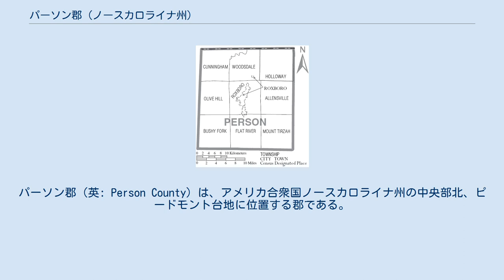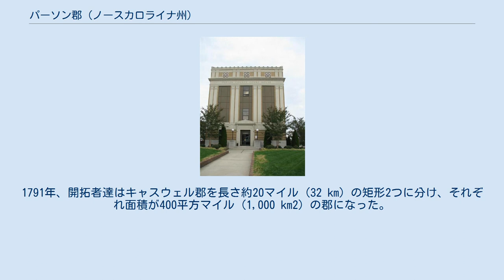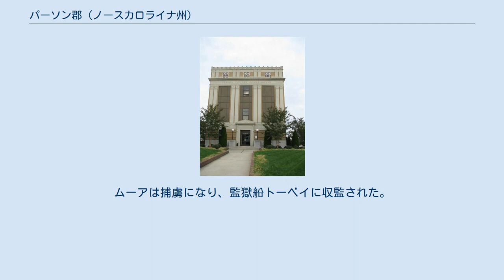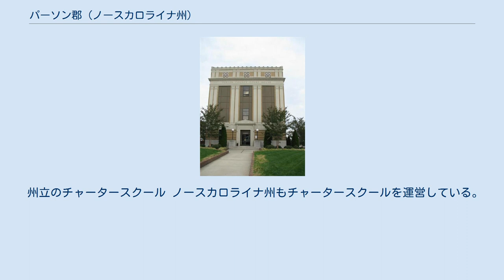パーソン郡 (ノースカロライナ州)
パーソン郡（英: Person County）は、アメリカ合衆国ノースカロライナ州の中央部北、ピードモント台地に位置する郡である。
2010年国勢調査での人口は39,464人であり、2000年の35,623人から10.8%増加した。
郡庁所在地はロックスボロ市（人口8,362人）であり、同郡で人口最大の都市でもある。
 パーソン郡は4つの郡で構成されるダーラム・チャペルヒル大都市圏に属している。
その都市圏人口は2010年国勢調査で504,357人だった。
リサーチ・トライアングルとも呼ばれている。
 また、アメリカ合衆国行政管理予算局はパーソン郡をローリー・ダーラム・チャペルヒル広域都市圏に含めており、その都市圏人口は2012年推計で1,998,808人である。
2003年6月6日に行政管理予算局が統計上都市圏を再定義し、それまで長くローリー・ダーラム・チャペルヒル大都市圏に入っていた区域を2つの大都市圏に分割した。
ただし、2つに分かれても1つの大都市圏として機能し続けている。
 ハイコ湖周辺と郡南部は、新しい企業や小区画が生まれて急速に成長している 1746年、ノースカロライナ植民地政府が、エッジコム郡の一部としてパーソン郡を設立した。
1746年から1752年にはグランビル郡の一部となり、その後1778年まではオレンジ郡に、さらに1791年までキャスウェル郡に含まれるというように変遷した。
1791年、開拓者達はキャスウェル郡を長さ約20マイル (32 km) の矩形2つに分け、それぞれ面積が400平方マイル (1,000 km2) の郡になった。
郡名はアメリカ独立戦争時の愛国者であり、パーソン郡とその周辺にかなりの貢献をしたトマス・パーソン准将に因んで名付けられた。
 パーソン郡となった地域には12,000年前からインディアンの先祖にあたる先住民族が住んでおり、様々な文化を発展させていた。
スペイン探検家がこの地域に入ってきて遭遇したのは、サポニ族、オカニーチー族などスー語を話す民族だった。
 ヨーロッパ人探検家が17世kにこの地域に入ってきた。
スコットランド人、スコットランド・アイルランド人、イングランド人、フランス人ユグノー、ドイツ人などヨーロッパ系アメリカ人の開拓地ができたのは、17世紀半ばから19世紀のことだった。
開拓者は自作農が多く、奴隷を所有する者は限られていた。
 宗教的には初期入植者の多くがヨーロッパ北部からであったことから、圧倒的にプロテスタントが多かった。
カトリック教徒など他の宗派の者は少なかった。
バージニア州、大西洋のカロライナ海岸、およびアパラチア山脈の麓丘陵部に近いことで、南部アメリカ英語方言の様々なバリエーションが話されており、例えばバージニアのピードモント、海岸南部、南部ミッドランドおよびアフリカ系アメリカ人英語などがよく聞かれる方言である。
 パーソン郡の名前はアメリカ独立戦争時の愛国者であり、パーソン郡とその周辺にかなりの貢献をしたトマス・パーソン准将に因んで名付けられた。
パーソンはノースカロライナ大学チャペルヒル校の理事を務めた。
その寄付により、キャンパス内パーソン・ホールが建設され、その名前が付けられた。
 ヒルズボロ地区の主計総監補スティープン・ムーア中佐も、キャムデンの戦いでパーソン郡の部隊を率いたことで、独立戦争のもう一人の英雄である。
ムーアは捕虜になり、監獄船トーベイに収監された。
1775年から1776年に郡南部の土地を購入しており、そこをマウントティアザと名付けた。
1778年に建設した家屋は今もそこに残っており、近年改修された。
ムーアは大勢の一族と共にその家屋近くに眠っている。
 南北戦争のとき、パーソン郡から800名ないし1,000名の兵士が南軍に仕えた。
郡庁舎前の花崗岩記念碑はゲティスバーグの戦いで南軍旗を持って前進したE・フレッチャー・サッターフィールドを顕彰するものである。
 南北戦争後、郡経済の基盤を多様なものに転換させたのが、J・A・ロング、W・W・キッチン、A・R・フーシェ、J・C・リード、R・E・ロング等の指導者だった。
1890年頃開通したノーフォーク・アンド・ウェスタン鉄道が大きな影響を与え、田園経済にタバコ加工工場と倉庫を追加させた。
その後タバコ加工工場は消えたが、幾つかの倉庫が今も残っている。
 J・A・ロングは1891年にピープルズ銀行を、1899年にロックスボロ綿糸工場を設立し、...